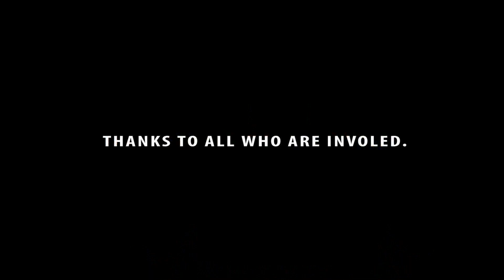Why Are Hijabias Judged?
Why are Hijab judge so easily? Is that because of their hijab? Religion? Mistake?
All the answer is on the video, please watch and think twice before YOU judge people who wearing hijab..

Peace and Love.. Hijab is NOT TERRORISM, IT'S FREEDOM!!!